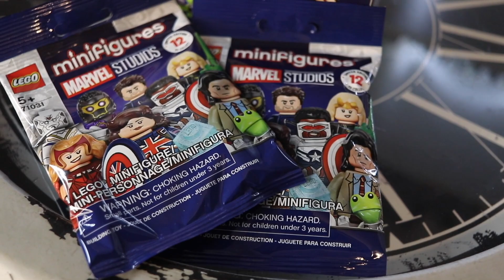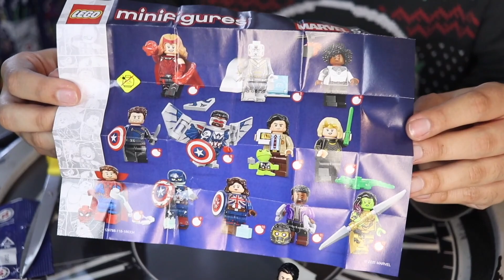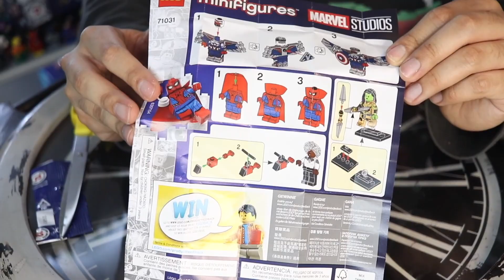Review LEGO Marvel! / Toda una caja! / minifigs and bricks